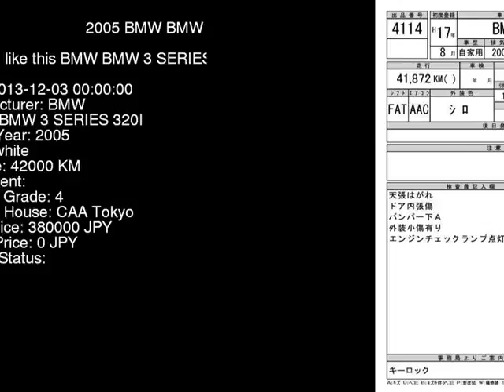2005 BMW BMW 3 SERIES 320I VA20